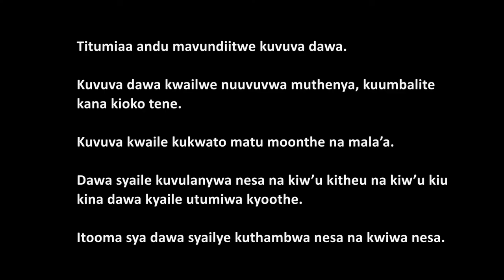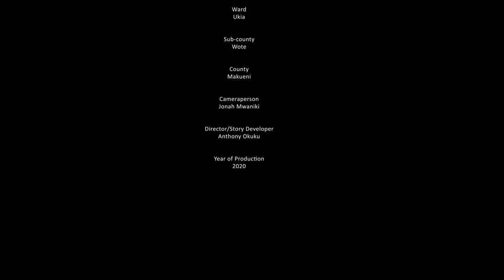Kenya-Makueni Mango Tree Spraying